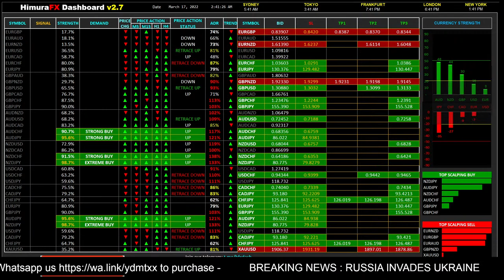LIVE FOREX SIGNAL DASHBOARD VER 2.7 - MUSIC FOR TRADING 24/7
?? LIVE FOREX SIGNAL DASHBOARD 24/7

WARNING: DO YOUR DUE DILIGENCE AND DO NOT FOLLOW IT BLINDLY. TRADING YOUR MONEY AT YOUR OWN RISK - FOREX TRADING IS HIGH RISK. YOU HAVE BEEN WARNED.

if you like to purchase the dashboard ??

1. Justforex (USD30 Welcome Bonus - leverage 1:3000)
2. RoboForex (USD30 Welcome Bonus - leverage 1:1000)
3. OctaFX (50% deposit bonus - leverage 1:500)
4. FXQM (30% deposit bonus - leverage 1:1000)
5. Weltrade (low spread - leverage 1:1000)

TRADING STRATEGY:
1. Look for the pair that has BLUE BOX
2. STRENGTH must EXTREME BUY / EXTREME SELL
3. STATUS must BUY / SELL
4. CURRENCY STRENGTH must be above 50 or below -50
5. ADR value below 80%
6. Take profit 20-50pips for beginner
7. Trade only during London and New York Session.